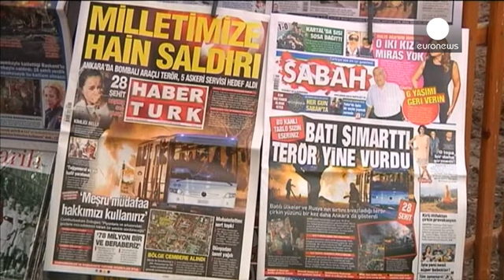Attentat d'Ankara : "Tout le monde a peur"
"Une bombe au coeur de l'Etat", "Une attaque abjecte contre notre peuple" "Nous condamnons".Voilà quelques uns des titres qui faisaient la Une ce matin de la presse turque.

A Ankara, les habitants sont sous le choc et vivent désormais dans la peur de nouveaux attentats : "Tout le monde a peur, dit cette femme. Hier soir, dans la rue, on pouvait lire cette peur dans tous les regards. Les gens couraient pour s'éloigner du site de l'explosion au lieu de s'approcher pour voir ce qu'il s'était pass…